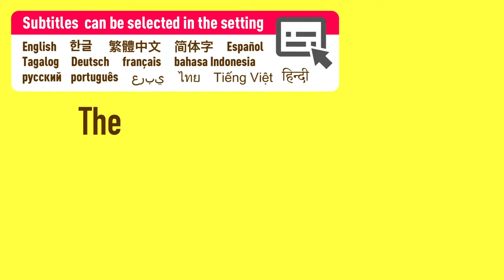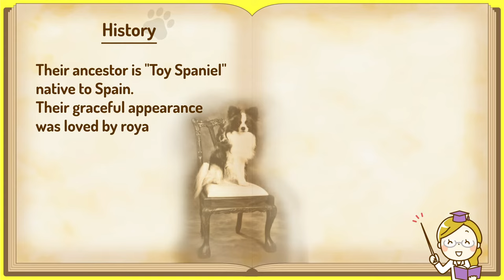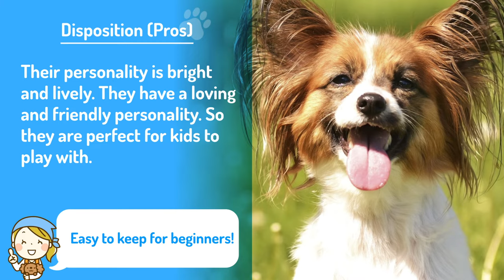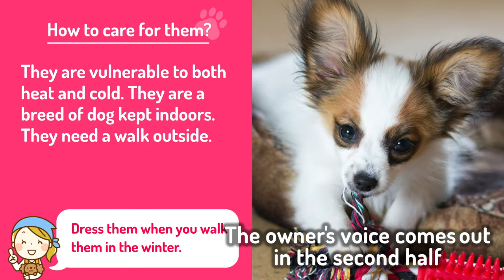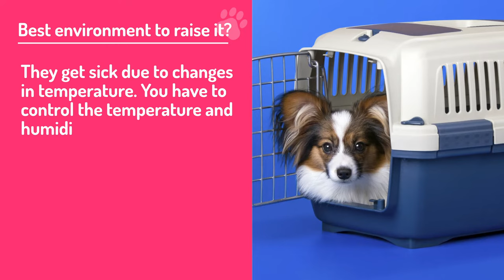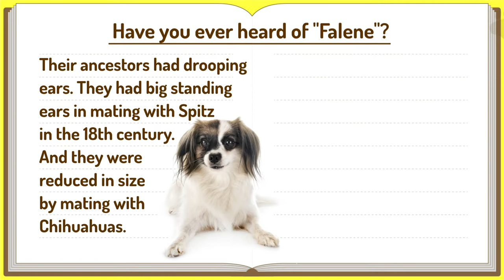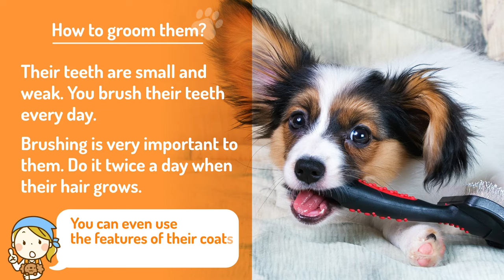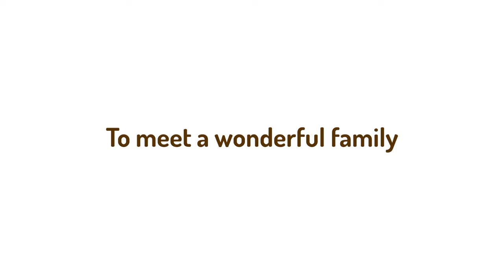#14 Papillon ❤️ TOP100 Cute Dog Breeds Video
This is an introduction video of dog breeds that are popular all over the world.
Introducing useful information such as how to keep a dog, the owner's opinion, and knowledge.

People who want to have a dog as a family.
Those who want to deepen their knowledge of dogs.
People who want to be healed with cute videos.

・ The order of popularity of dogs is in Japan.
・ The standard for dog breeds refers to JKC (Japan Kennel Club).

Credit notation and data reference source are described in each video.
● Sound source used
Artlist / Storyblocks / OtoLogic / Sound effect lab / Kurage Kobo
● Materials used

CC
・빠삐용가족 집안산책 귀여운 아가들(2019) by 빠삐용
・빠삐용 ‘에뚜’, 생애 첫 수영에 도전하다! [연예개냥이_2화](2019) by CHIBi TV 치비티비
・Papillon Puppy Playing, Milbu Warlock ,3.5 month happy girl.(2017) by KennelMilbu
・2018 Meet Ava the girl Papillon puppy!(2018) by Brian Wilson

* This video uses only the video with the CC license display (reusable).
After confirming it, we will delete it promptly.